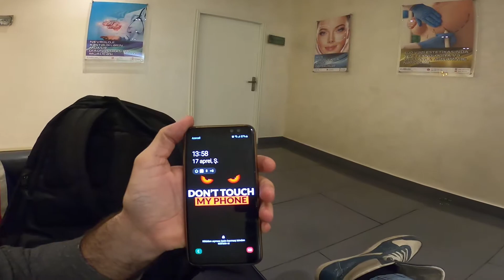saç əkimindən sonra nələr baş verir